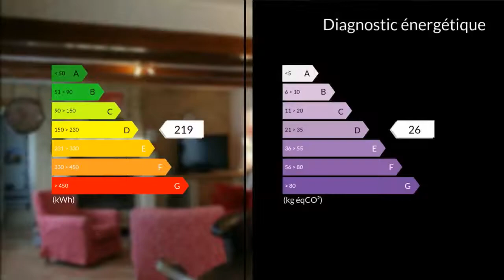A vendre - Maison/villa - Oye-Plage (62215) - 4 pièces - 110m²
62215 OYE PLAGE à vendre maison P4 de 90m² habitables sur un terrain d'environ 500m² dans un espace naturel, sauvage, protégé qui a échappé aux constructions.Soigneusement entretenue, cette maison de plain pied est très confortable avec ses deux chambres, sa cuisine dînatoire aménagée et équipée ouverte sur un salon séjour avec cheminée et insert. Sa décoration contemporaine soulignée par une belle luminosité dans chaque pièce saura vous surprendre. Un chalet pour votre matériel de jardin et un bungalow en dur avec isolation, électricité, eau, porte fenêtre double vitrage, volet roulant électrique, terrasse, aujourd'hui chambre d'amis avec salle d'eau et WC, complètent l'ensemble. Côté environnement vous pourrez vous promener le long de la côte, profiter des nombreuses randonnées pédestres et pratiquer le kitesurf, le char à voile, le longe côte, le surfcasting, l'équitation ou tout simplement le farniente et le bronzage sur la plus grande plage de la Côte d'Opale à environ 100m. La proximité de la réserve naturelle du platier d 'OYE, du port de plaisance de Gravelines-Grand-Fort-Philippe avec rampe de mise à l'eau, sera un plus non négligeable. Atouts : A marée haute le bruit du ressac des vagues, l'odeur iodés des embruns les jours de grand vent. Possibilité 7/9 couchages. Situation géographique, 2 heures de Bruxelles, 30 minutes de WISSANT, 20 minutes du TUNNEL sous la manche et 5 minutes du centre de OYE-PLAGE.Confortable, en maison de vacances, elle peut accueillir une famille pour des week-ends et vacances à la mer et conviendra parfaitement, comme résidence principale, pour une famille privilégiant la proximité de la plage, de la nature et des loisirs du bord de mer, mais rien de tel qu?une visite pour apprécier les points forts de cette maison.. Honoraires : 5% du prix de vente.M. Pierre-Marie LEBON 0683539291 / 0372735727poste9956 Agent commercial indépendant du réseau national clairimmo Maxihome N° RSAC : 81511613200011 PRIUM - Ville du greffe : PARIS